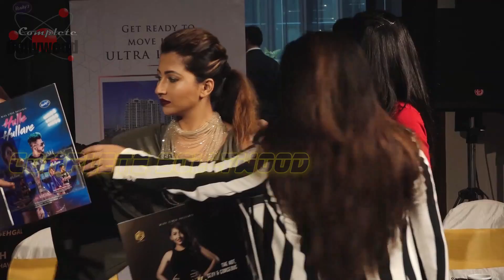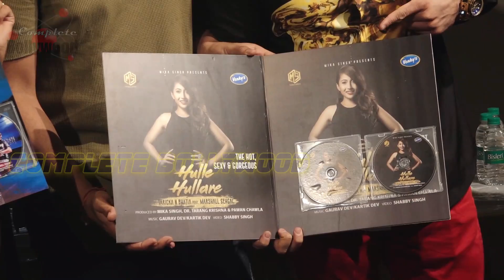Success Press Conference Of The Song 'Hulle Hullare' With Mika Singh, Krushna Abhishek & Taricka